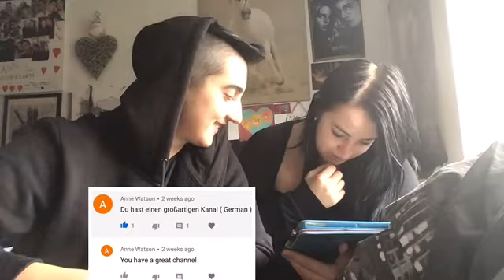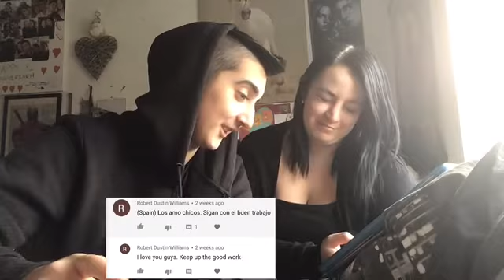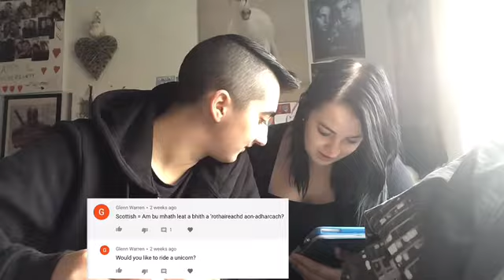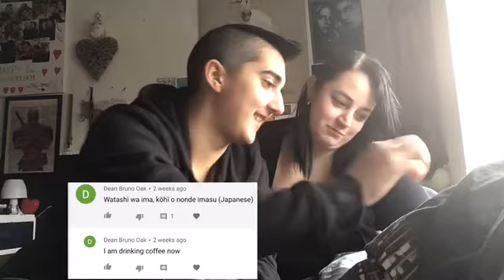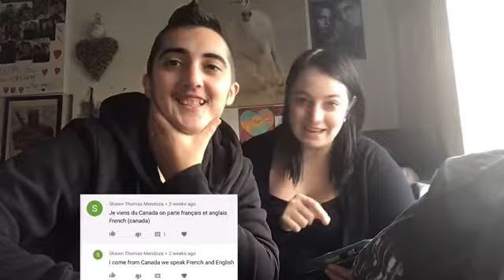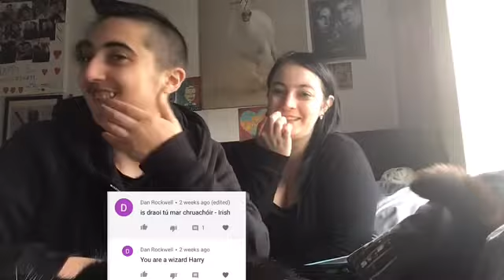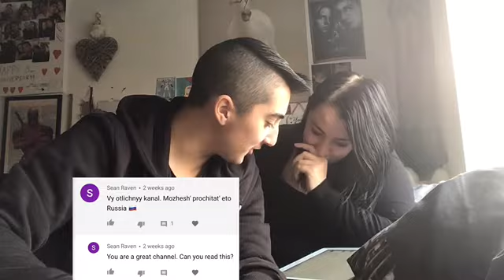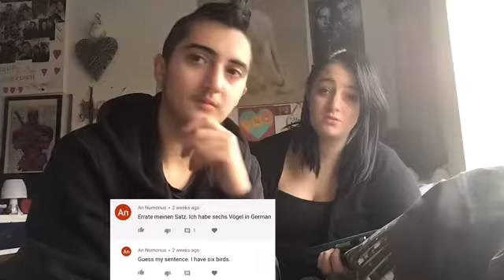Guessing Foreign Phrases Video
Guessing your different languages!